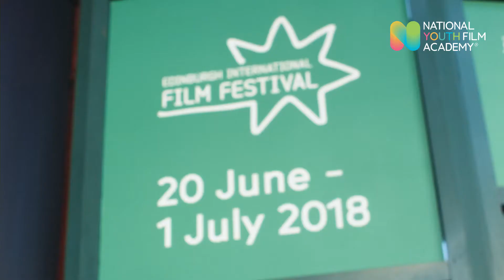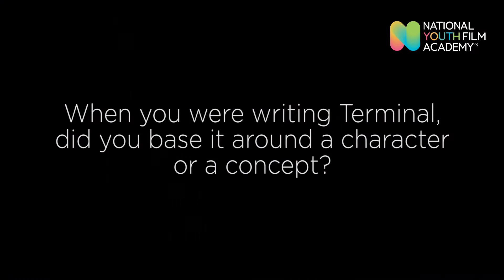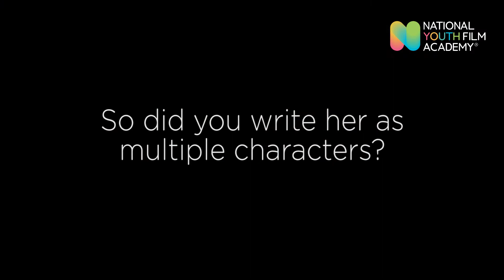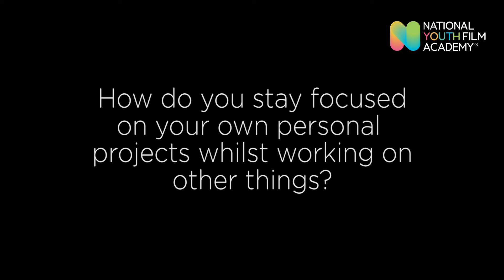Interview with Director, Vaughn Stein (Terminal) at the 72nd Edinburgh International Film Festival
We chat with the writer/director, Vaughn Stein about his new film 'Terminal' and his early career.